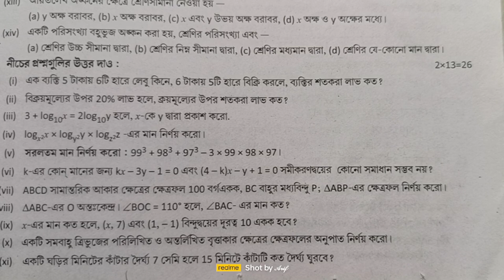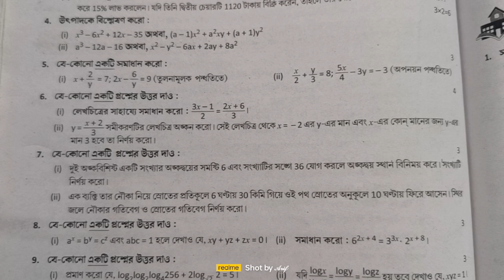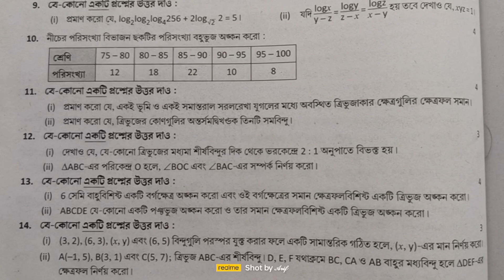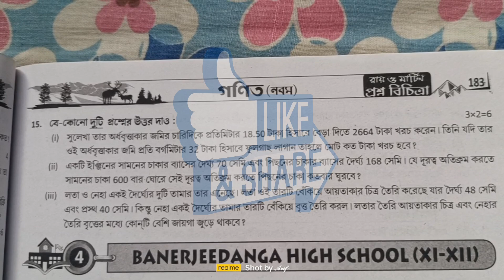Class 9 math suggestion 3rd unit test 2023 || নবম শ্রেণি অঙ্ক সাজেশন | final exam 2023 | wbbse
Related scarch keywords✍️✍️
 class 9 math suggestion 2023
class 9 maths suggestion
math suggestion class 9
class 9 mathematics suggestion 2023
 class 9 3rd unit test math suggestion
class 9 3rd unit test math
3rd unit test math suggestion class 9
class 9 3rd unit test math suggestion 2023
class 9 math upopaddo suggestion
upopaddo class 9 suggestion
class 9 math suggestion 2023 3rd unit
class 9 math important question 2023
math class 9 suggestion 2023
class ix math suggestion 2023
 class 9 math suggestion 2023 final exam
class 9 3rd summative math suggestion 2023
class 9 important prayog
class 9 sampada suggestion
class 9 upopaddo 27
upopaddo class 9 3rd unit test 2023
Wbbse class 9 math suggestion
WB class 9 math suggestion 2023 final exam

🦋Class 9 Math 3rd Unit Test Suggestion 2023🦩class 9 Math 3rd summative evaluation suggestion 2023

class 9 math 3rd unit test suggestion 2023,academia nirjon da,class 9 anual exam math suggestion 2023
নবম শ্রেণি গণিত সাজেশন,wbbse class 9th math suggestion,class 9 3rd summative assessment,class 9 math suggestion 3rd unit test 2023

class 9 math 2nd paper
3rd unit test
nirjon sir
nirjon da
academia nirjon da
class 9 math anual exam math suggestion 2023
class 9 anual exam suggestion 2023
class 9 math suggestion for 3rd unit test 2023
class 9 life science third unit test syllabus 2023
class life science 3rd unit test question answer 2023
class 9 life science question 2023 3rd unit test
class 9 3rd unit test life science question answer 2023
class 7 third unit test poribash question paper 2023
class 7 science 3rd unit test exam question 2023
third summative math suggestion class ix
class 7 itihas 3rd unit test
class 7 history 3rd unit test
class 7 third unit test history 2023
class 9 prosno bichitra
class 9 maths
class 9 math prasno bichitra 2023 3rd summative
দ্বিতীয় ইউনিট নবম শ্রেণী
ইংরাজী
class ix third summative evaluation 2023
class 9 english suggestion 2023 in wbbse
bengali suggestion for class ix
west bengal board 3rd unit test 2023 class 9
class 9 bengali question paper 3rd unit test 2023
class 10 bangla 3rd unit test exam question 2023
class 9 history 3rd unit test question answer 2023
class 9 history third  unit test syllabus 2023
ভৌতবিজ্ঞান সাজেশন
class 9 physical science suggestion west bengal board
class 9 third unit test physical science question 2023
class 9 physical science suggestion 2023 3rd unit test
class 9 physical science suggestion 3rd unit test
class 9 life science suggestion for 3rd unit test 2023
wb board class 9 life science suggestion for 3rd unit test 2023
wbbse class 9 life science suggestion for 3rd unit test 2023
wb board class 9th life science suggestion for 3rd summative 2023
class 10 history 3rd unit test exam question 2023
class 9 life science suggestion 2023 3rd unit test
class 9 life science suggestion 3rd unit test
class 9 third unit test life science suggestion
class 5 math 3rd unit test suggestion 2023
class 5 mathmatics 3rd unit test question 2023
class 9 maths ray and martin 2023
class 9 math ray and martin question bank solution 2023
class 9 math r&m question bank solution 2023
class 9 math suggestion for 3rd summative evaluation
class 8 3rd unit test history question answer